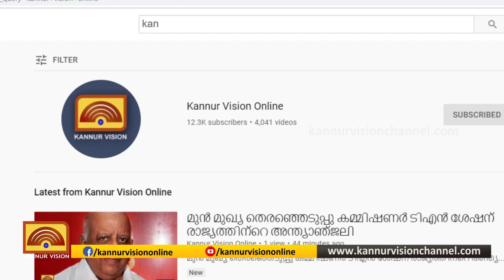മട്ടന്നൂരില്‍ സംഘപരിവാര്‍ സംഘടനകളുടെ രാഷ്ട്രരക്ഷാ സംഗമം